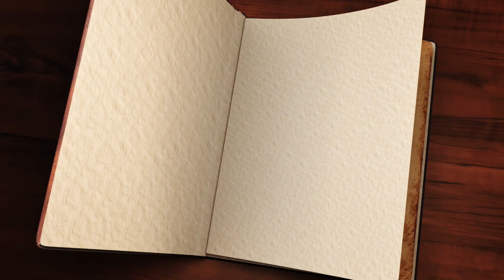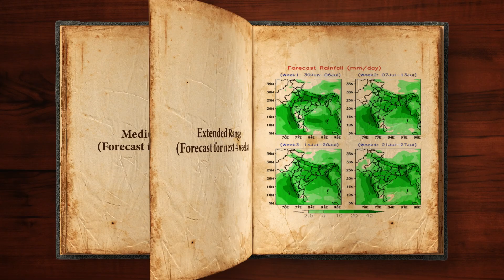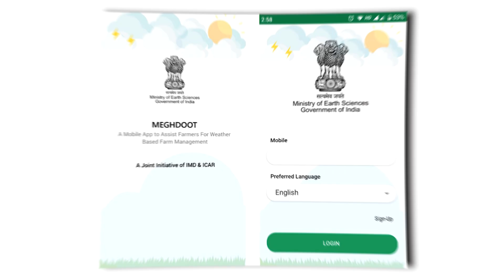Hon'ble Vice President released a souvenir highlighting IMD's "Evolution and Achievement" since 1875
Hon'ble Vice President, Shri Jagdeep Dhankhar released a souvenir highlighting IMD's "Evolution and Achievement" since 1875.